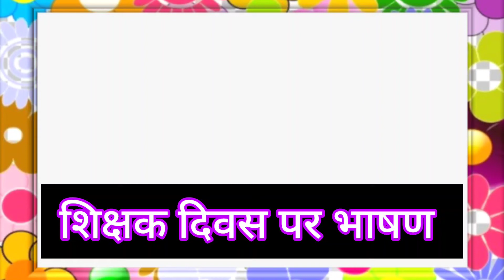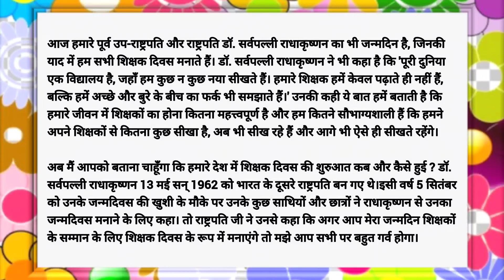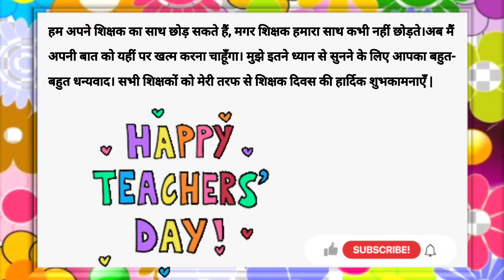4 मिनट में शिक्षक दिवस पर भाषण तैयार करें, शिक्षक दिवस पर भाषण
✅ unlimited benefits.

CBSE | NCERT | Gujarat Board | Rajasthan Board | Bihar Board | JKBOSE

ASAK-A01